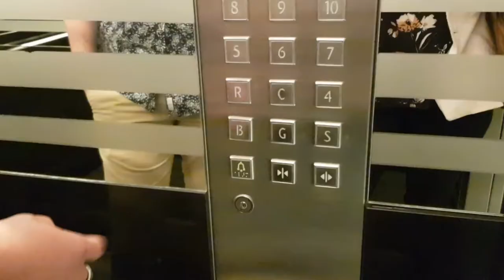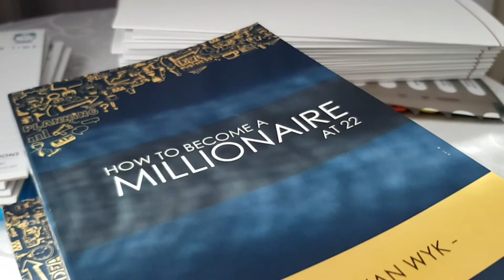Albert Talks about business performance in Port Elizabeth at the Only Realty end year function.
Albert spoke about getting your mindset right and working better with your money at the Only Realty end year function in Port Elizabeth.